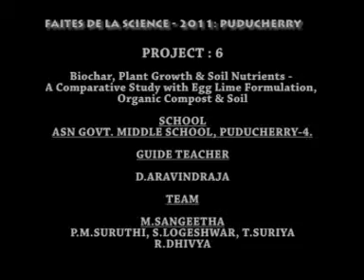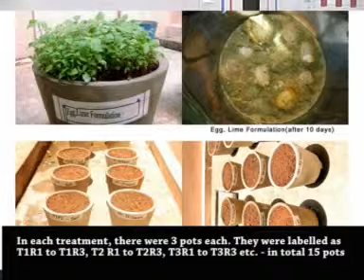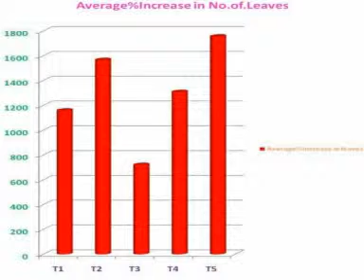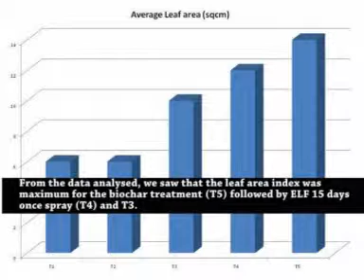Part 6of the Make Science Competition (Faites de la science) 2011